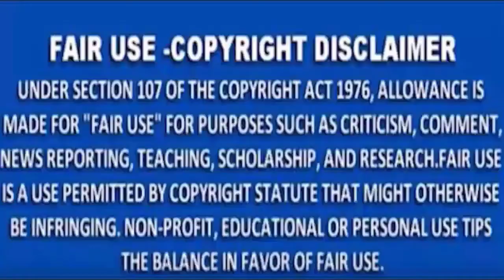MNS NEWS tv# - BSF में रसोइया रह चुका शख्स निकला 100 करोड़ की ठगी का मास्टरमाइंड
MNSNEWSLIVE# MNS#MNSNEWS NAGPUR# BSF में रसोइया रह चुका शख्स निकला 100 करोड़ की ठगी का मास्टरमाइंड
MNS NEWS HINDINEWS ndtv# BSF में रसोइया रह चुका शख्स निकला 100 करोड़ की ठगी का मास्टरमाइंड